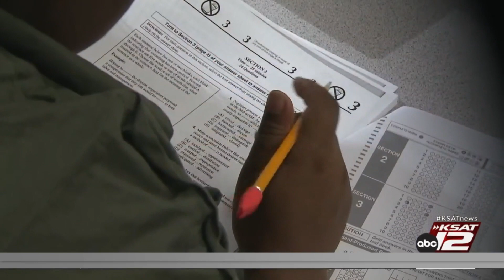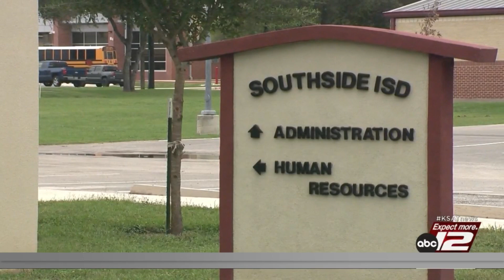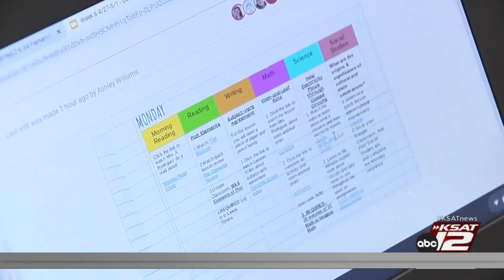Leading SA: Southside ISD Superintendent on why his district is on the rise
Southside ISD has gone from one of the lowest performing school districts to one of the highest-ranked school districts in the area.